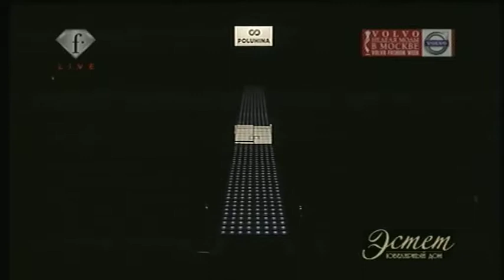POLUHINA - POLUtona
POLUHINA - POLUtona, Volvo Fashion Week Moscow S/S 2011